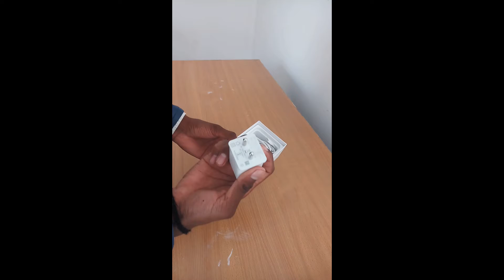Realme 2 pro unboxing and first look !! price and specification !! my opinion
Hlo friends
Aj hm krege
Realme 2 pro ki unboxing

Unboxing of realme 2 pro

So friends
Ager video achi lgi ho to video ko

And plzzz support me

Technical Inder